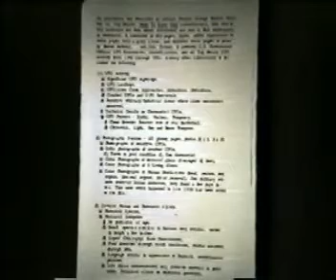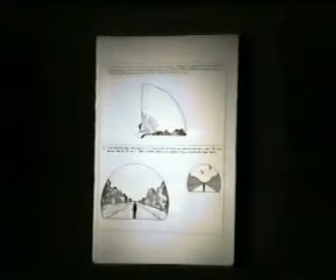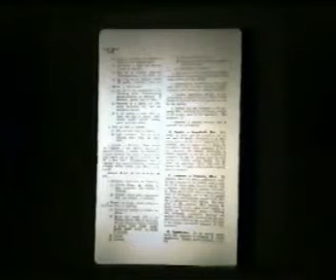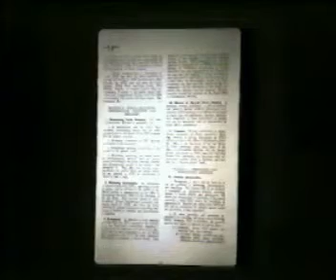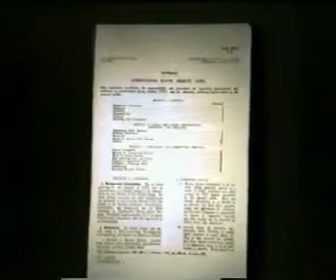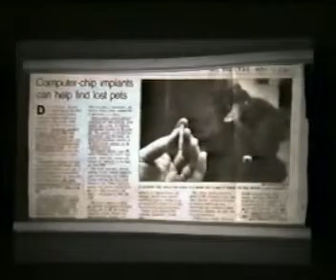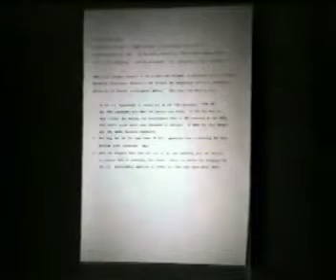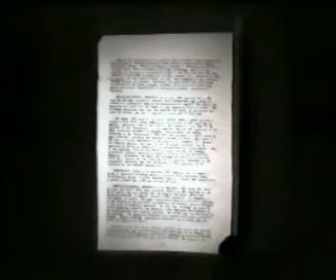William Cooper Behold a pale horse Part 7 19